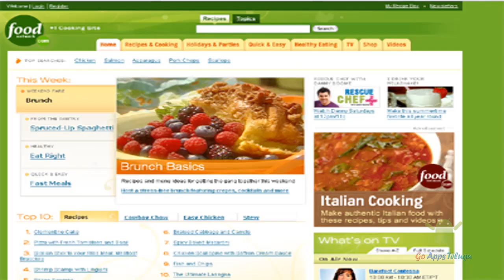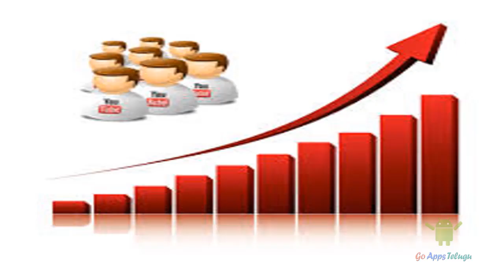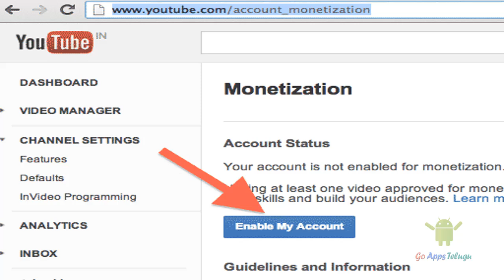8 Steps to Earn Money from YouTube like an Professional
Youtube is one of the Biggest Video marketing website. Youtube gives many oppurtinuties for creators and viewers. Many of the Free lancers are earning money on youtube by just uploading videos on youtube using a channel. In this youtube series you are going to learn how to create youtube channel, How to uploading videos on youtube with SEO.